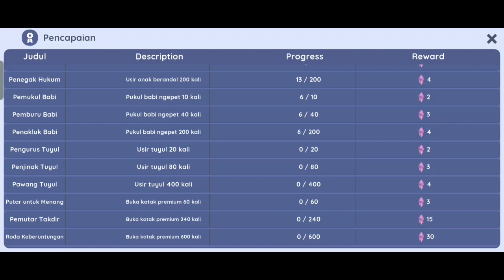TIPS MENDAPATKAN BANYAK KRISTAL SECARA GRATIS!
Kelola kantin sekolah Indonesia Anda sendiri dalam game simulasi orang pertama yang sederhana ini!

Jual makanan Indonesia seperti Bakso, Telur Gulung, Cakwe, Mie Ayam, dan masih banyak lagi kepada siswa dan guru di sekolah!

Ikuti kisah tentang dua orang, Anda dan sepupu Anda, yang mewujudkan impian mereka untuk memiliki kafetaria terbaik di kota! Perluas kafetaria Anda dan hiasi berdasarkan apa yang Anda bayangkan, jelajahi misteri dan rahasia di kota, dan temui berbagai karakter.

CODE REEDEM KANTIN
1: KANTINSEKOLAHSIMULATORRILIS
2: SELAMATIDULADHA
3: KANTINSEKOLAHSIMULATORSATUJUTA
4: KANTINSEKOLAHSIMULATORNOMORSATU

Terima kasih teman-teman yang sudah mampir